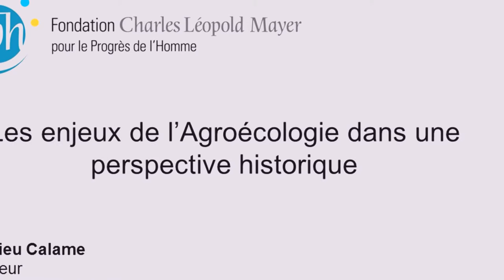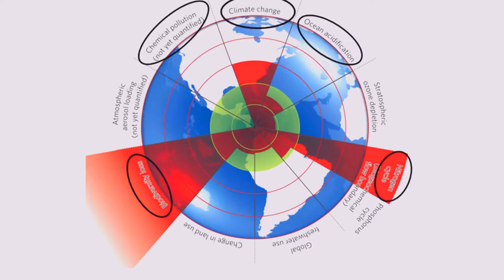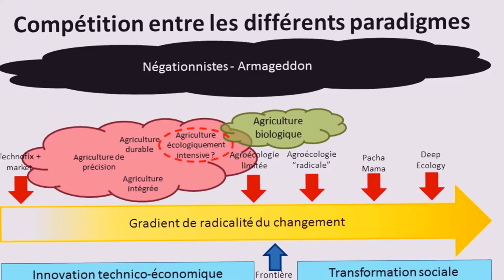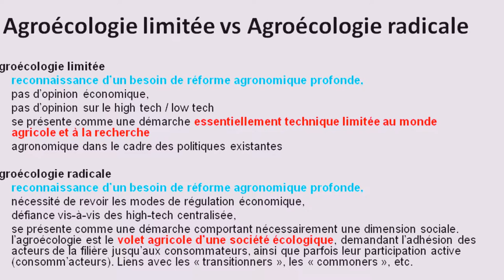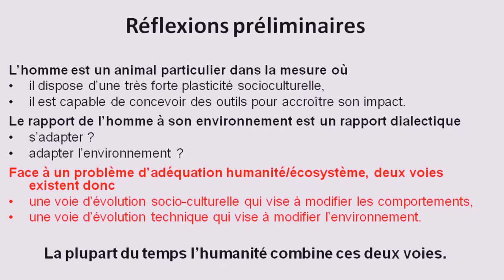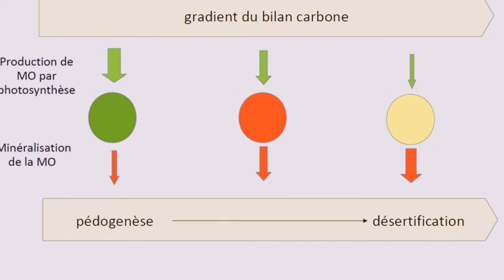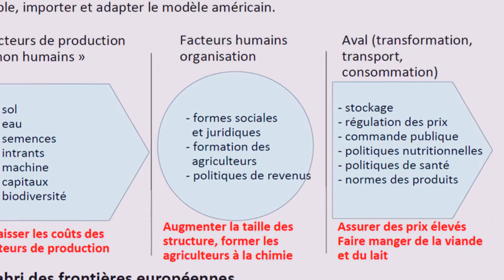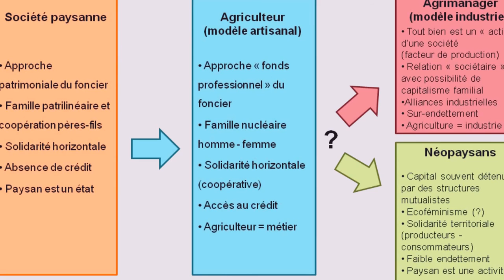Agroécologie et histoire - Matthieu calame